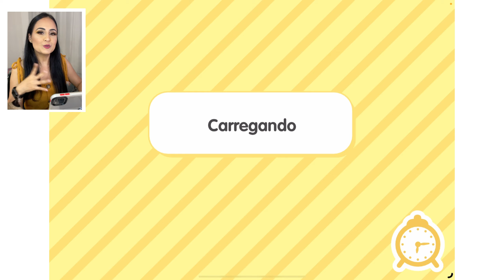MOSTRANDO OS NOVOS ITENS DE DECORAÇÃO DO BOB ESPONJA NO TOCA LIFE WORLD | Toca Boca Mary Games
Oi, plantinhas lindas! Hoje vou mostrar para vocês a nova atualização do Toca Life World. Itens para a casa do Bob Esponja, Patrick e Lula Molusco do Toca Life. Esse novo pacote do Bob Esponja ficou incrível! Neste vídeo, vou fazer um tour e mostrar todas as novidades do Toca Life World. Vamos lá!

Conheça outros canais de Toca Life World 👇🏻

✨ Para editar: Aplicativo Capcut